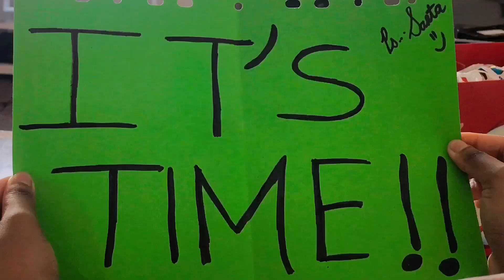Casually Doing This To See Her Reaction!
Turn Our Notifications ON So You Never Miss A Video!

Musician: Audionautix